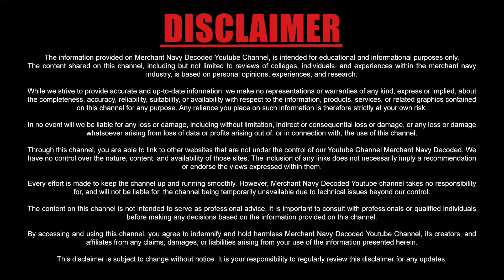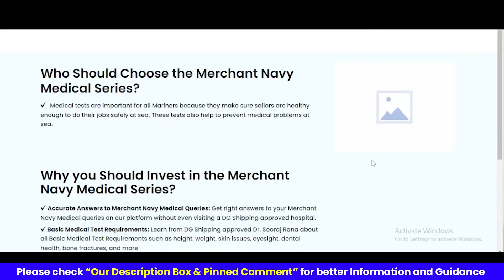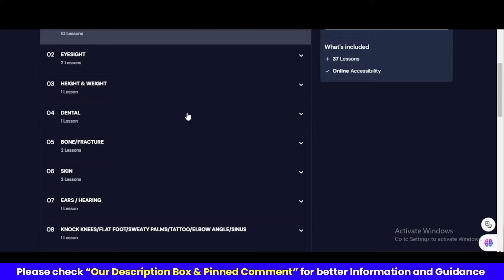What are the dental requirements to join the Merchant Navy?